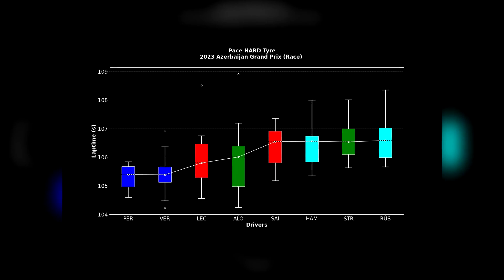SERÁ QUE A RED BULL VAI PREJUDICAR PEREZ?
✅A F1 2023 já começou! O GP do Bahrein, deu início à temporada que já conta com o atual bicampeão Max Verstappen na liderança do campeonato de pilotos, e a RBR na ponta do Mundial de construtores. As coisas, porém, ainda estão se desenhando ao longo das próximas etapas. A temporada termina em 26 de novembro, com o GP de Abu Dhabi.
✅Olá amigos, seja muito bem vindos ao canal, e no vídeo de hoje falaremos sobre:  o Azerbaijão de Fórmula 1, que aconteceu recentemente, e que foi considerado fraco em termos de emoção e ultrapassagens, mas que teve um destaque especial para o desempenho do piloto Sergio Perez. É discutida a influência do safety car na corrida, e levantada a possibilidade de que a Red Bull possa ter intencionalmente prejudicado o desempenho de Perez no ano passado para favorecer seu companheiro de equipe, Max Verstappen. É argumentado que a equipe tinha como justificativa que o desempenho do carro seria mais adequado para o estilo de pilotagem de Verstappen, mas que essa explicação não convence.

O texto destaca o ritmo forte de Perez durante a corrida em questão, e sugere que ele é tão bom quanto Verstappen. É apontado que, nas primeiras voltas da corrida, Perez estava pressionando o holandês e que, se não fosse pelo safety car, ele poderia ter ultrapassado Verstappen. O autor acredita que Perez pode competir pelo título mundial este ano, e que a igualdade entre os equipamentos da equipe Red Bull tem deixado claro que Perez é tão bom quanto Verstappen.

✅Media/images: FÓRMULA1
✅CREDITS: FORMULA 1

   The purpose of the content is to inform, bring analyses, comparisons and keep Formula One fans always connected and up to date with the news, without any intention of infringing rights.